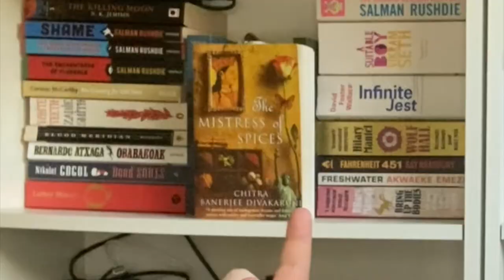The spiciest book I’ve read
Chitra Banerjee Divakaruni's THe Mistress of Spices blends Romance, Mythology and Magic Realism together for a interesting look in a spice shop in modern-day America.